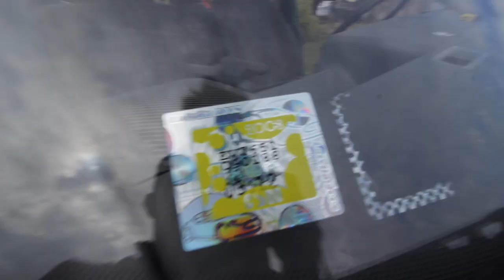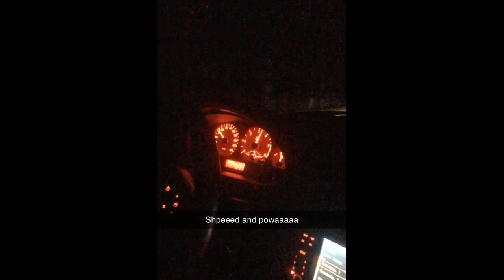MĒS AIZBRAUCĀM UZ LIEPĀJU / VLOGS 29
uhm jā.. mēs randomā aizbraucām uz liepāju. sakopu savu mašīnu un sataisiju smukas bildes.
Tiekās.
Es domāju, ka.. Tev vajadzētu piesekot kanālam un instagramam ar. 😏
Tiekās jau nākamjā.